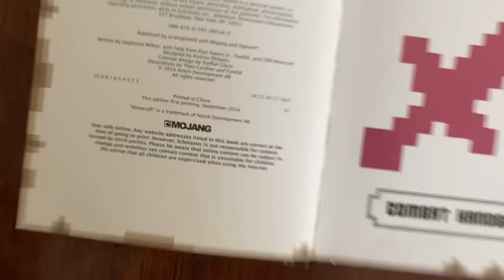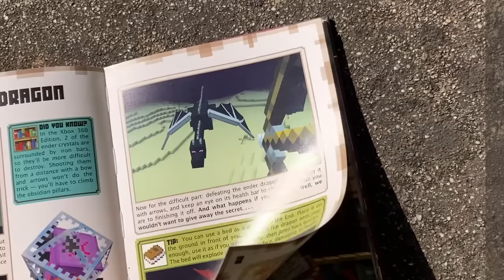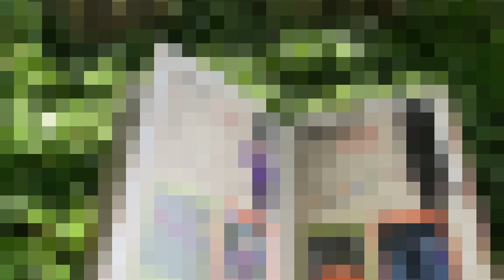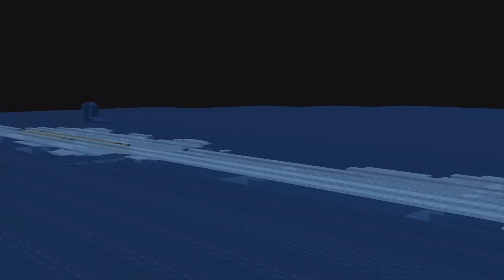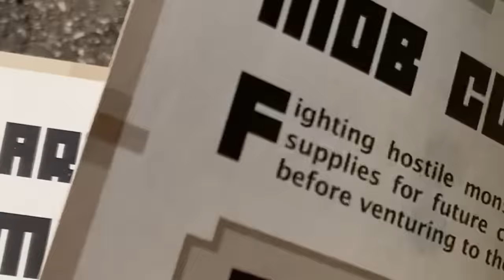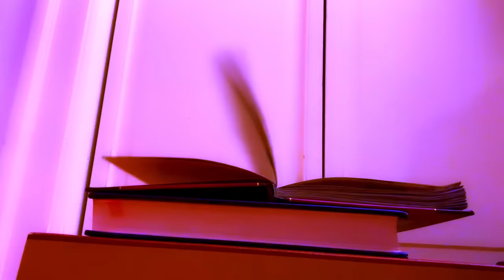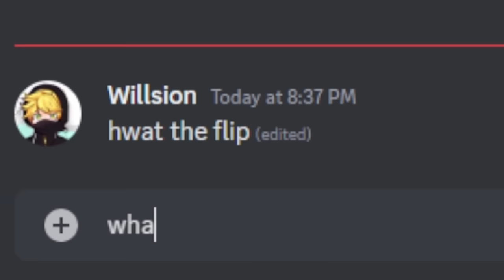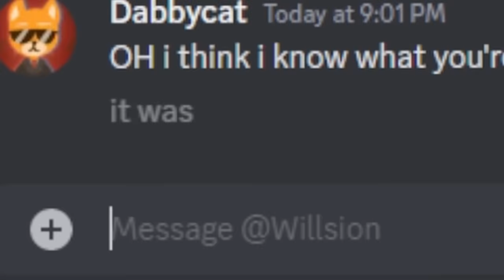Killing Players the Way Mojang Intended it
The Combat Handbook is an official guide that claims to contain "everything you need to defend yourself." Does it hold the secrets of Minecraft PVP, or is just a piece of junk?

FEATURING:
@LettuceK and @UncertainShip are in the voice call for the end fight

all my texture packs and stuff are linked in my discord :D

Filmed on the SLOTS SMP!

Inspiration taken from MysteryOre and his video "Beating Minecraft the Way Mojang Intended It"

^^ use that link and both of us get a month free now isnt that a great deal (im in crippling debt)

My name is Dabbycat and Netherite Ruined my Life. Send help. You may know me from the Genocide SMP, where I became an assassin and became immortal, which is similar to the Lifesteal SMP. Like Parrotx2 videos and the LifeSteal SMP, a Minecraft Server Not like Dream SMP or Tommyinnit / Technoblade / any other Dream SMP member, but like the LifeSteal SMP or the Bliss SMP.

Sub count before uploading: 35.7k !!

lifestealapp :3